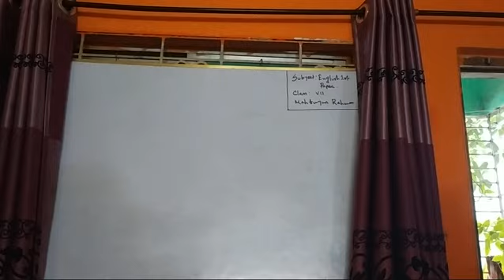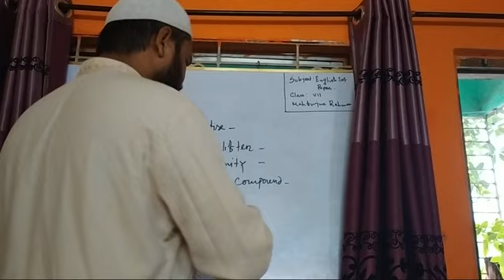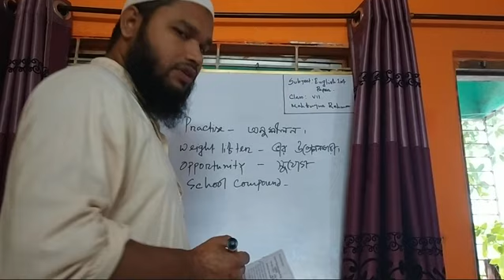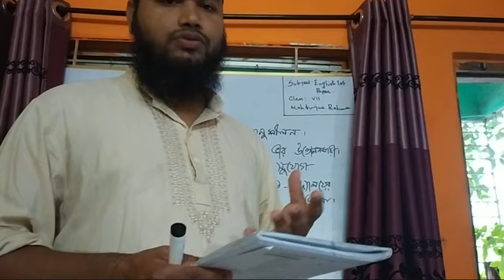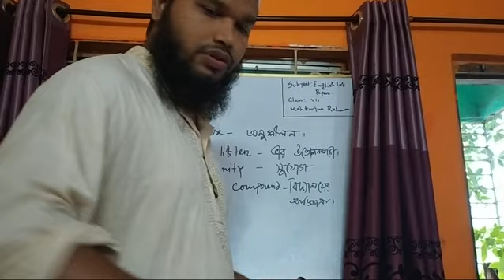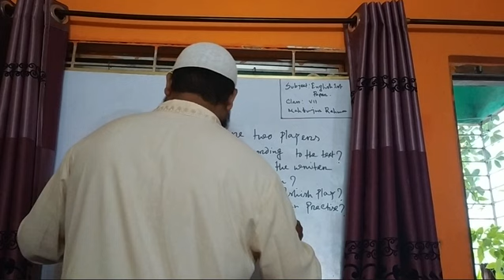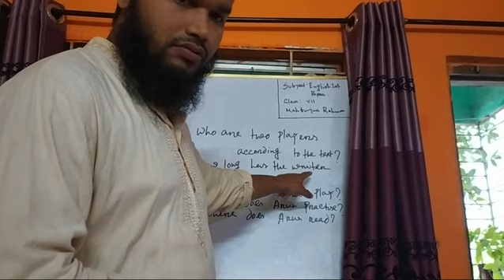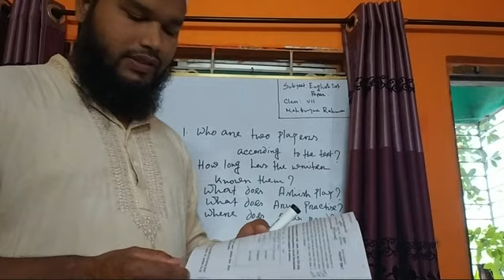class vii E1 lesson 2 , unite 7